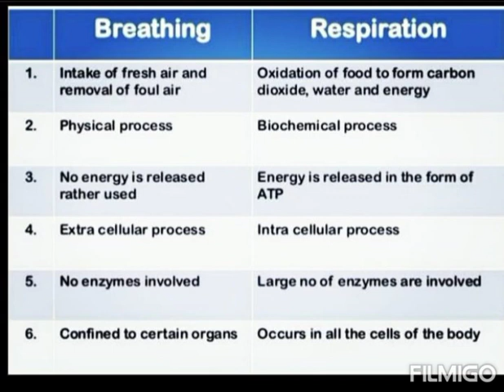Deference between Breathing and Respiration